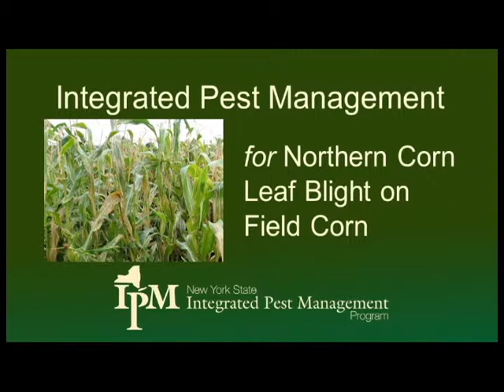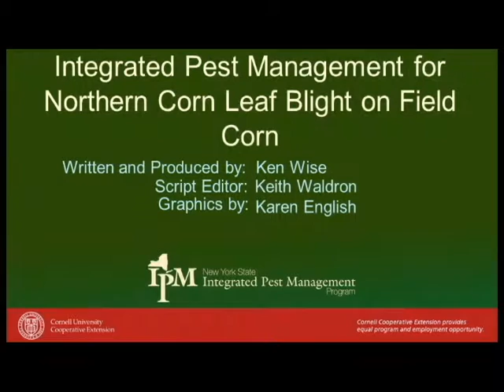Integrated Pest Management for Northern Corn Leaf Blight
This is IPM for northern corn leaf blight on field corn. This video shows how to identify northern corn leaf blight and discusses issues with this diseases.  The video suggests scouting methods, possible action thresholds and management options for northern corn leaf blight.